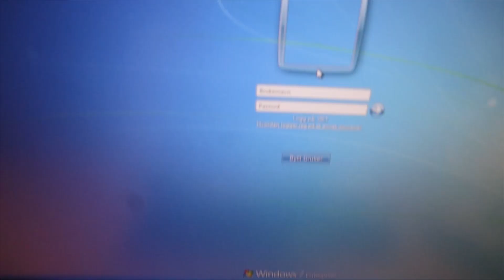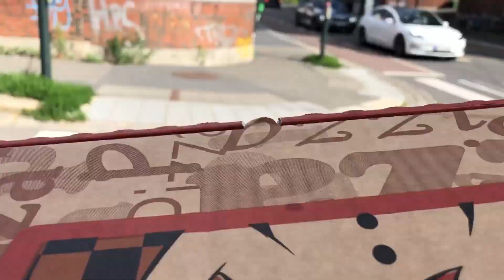MONDAY TALKS | VLOG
Inspired by Junejo